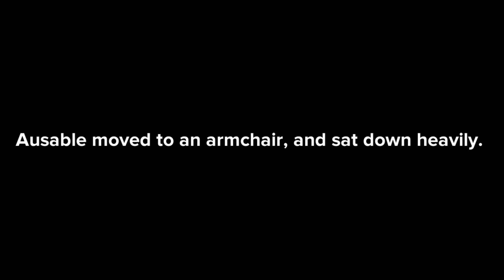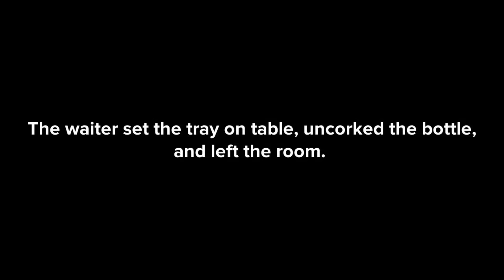The Midnight Visitor Class 10 Animation | The Midnight Visitor Animated video in English